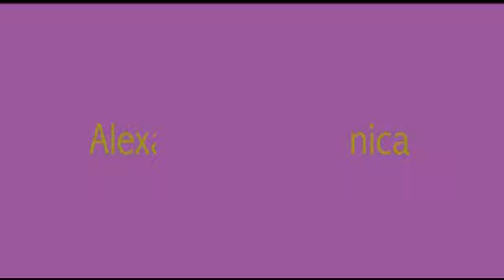Grm Production alexander and veronica